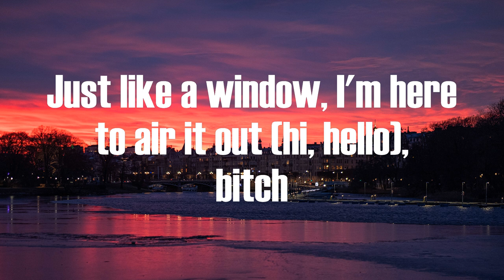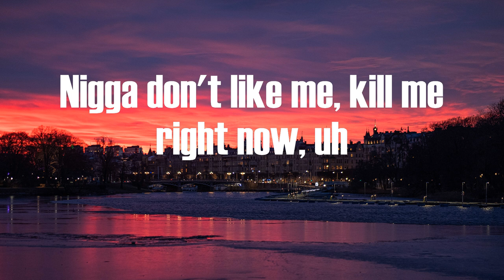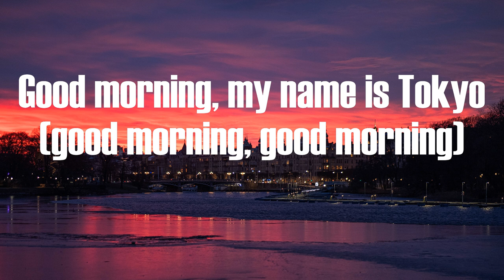Tokyo's Revenge - GOODMORNINGTOKYO! (Lyrics)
GOODMORNINGTOKYO! Tokyo's Revenge

Haha, ayy (my dick is still hard)
Yeah, ooh, uh, bitch, huh, um, uh, yeah, huh
(Yeah, uh, uh, pay for me)
(444, 444 hours bitch)
Okay, uh, yeah, uh, okay, uh, yeah, huh
(I need to see a doctor)
Bitch, look, look
(Red lean look like Clifford)
Nigga don't like me, kill me right now, uh
Otherwise, nigga, pipe down, uh (bitch, bitch)
Y'all niggas rap too loud, nigga (y'all niggas rap too loud, yeah)
Shh, what's that sound? Uh (what's that sound? Yeah)
That's me sneaking in your house with the choppa (brrt)
I'ma put that bitch in your mouth (doo-doo-doo, doo-doo-doo)
Good morning (wha?) My name is Tokyo (what's up?)
Just like a window (yeah), I'm here to air it out
If a nigga don't like me, kill me right now, uh (yeah, uh, ooh-woo)
Otherwise, nigga, pipe down, uh (yeah, what?)
Y'all niggas rap too loud, nigga (um, be quiet, be quiet)
Shh, what's that sound? Uh (yeah, bitch)
That's me sneaking in your house with the choppa (brrt, brrt)
Good morning, my name is Tokyo (good morning, good morning)
Just like a window, I'm here to air it out (hi, hello), bitch
He wanted beef in the parking lot, uh
My niggas dogs and we bark a lot, uh
Auto-bot choppas they spark a lot
I'll beat your ass, I don't care if it's dark or not, uh (yeah)
Look, I can't see the bullshit like Ray Charles, uh (yeah, yeah)
Y'all niggas fuck like James Charles, uh
Ran a train on your sister like a freight car, uh (haha, yeah)
That and a dick, same size of my AR, uh
Petco playing with the kitty, my nigga
I mean for really, my nigga
I mean the choppa hold a hundred-fifty bullets, my nigga
If you wan' pull up, my nigga
Then we can't do it, my nigga
I mean ooh, huh
That nigga pull up, he thought we gon' fist fight
Lil' did he know I keep the strap like a dizz-ike (haha, yeah)
Suicide door on my whips, slit my wrist like
That's lil' Tokyo, dirty with the dick right (uh)
I need that ice, I need that ice, bitch, I need the crystals
I need to put some diamonds on my pistol
That bitch want suck my dick, but I won't kiss her, uh
Blow up like missile, huh, yeah, I blew up like a missile, huh
She blow my dick just like a whistle, huh (yeah, yeah)
My diamonds prettier than glitter, uh (yeah, yeah)
Otherwise, nigga, pipe down, uh
Also I offer excellent toe sucking services
Ladies, hit my line, @kyotosrevenge on Instagram, and Twitter
Ha, um, I'm also selling dick, forty dollars a inch
Snapchat premium, Amazon
You can download my dick off Google drive, uh
It's up for auction on eBay
I got a dick-by-the-inch bargain sale, going on
On Craigslist if you're interested